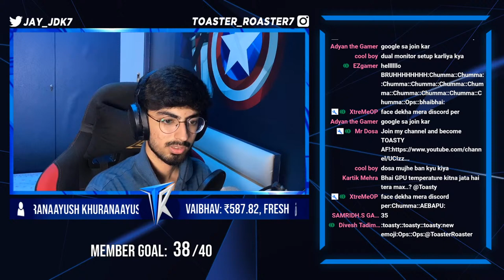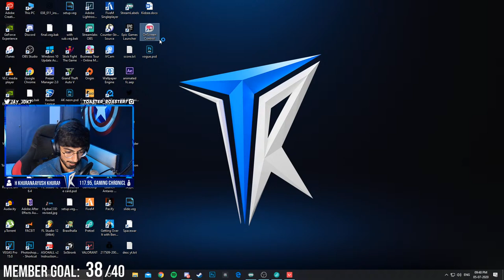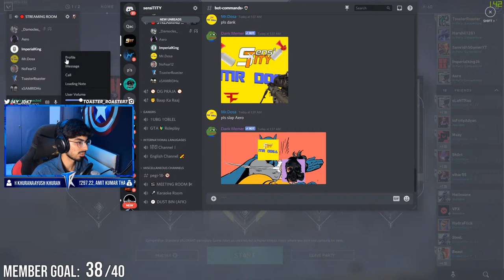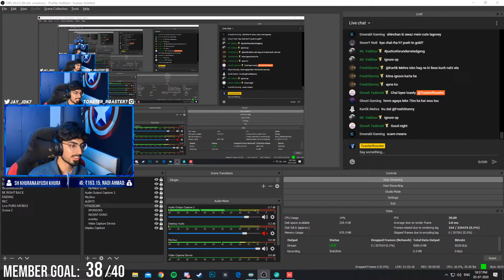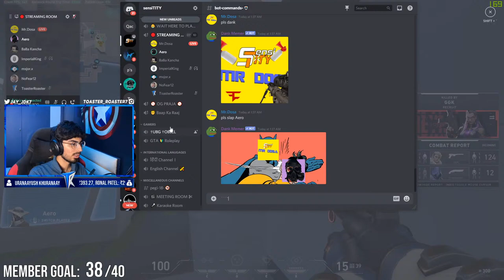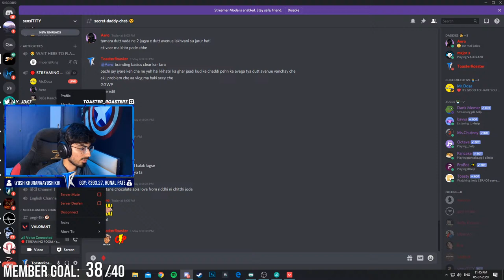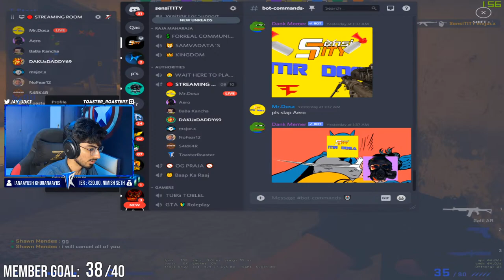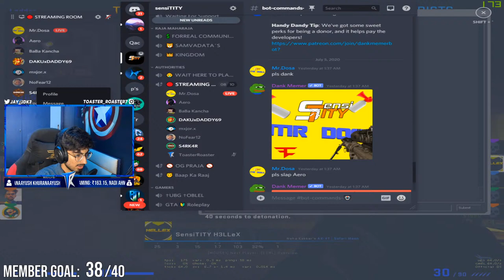RANK BADHANA SATHIYA [!join]⚡[!donate] VALORANT INDIA LIVESTREAM with ToasterRoaster 💙Stay Positive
Valorant India

Hey there! Thank you very much for watching this live stream.
If you are wondering, I stream various games but mostly CS:GO, Valorant, PUBG PC, PUBG Mobile, Apex Legends, and PUBG Lite.

My aim is to provide top-notch aesthetics and pure entertainment to everyone watching this stream.

About me:
🔷 Jay Khatri
🔷Ahmedabad, Gujarat
🔷18 years old
🔷 Currently studying Mass Communication FY.
🔷 Content creator x streamer x digital artist

💙  I stream games because it's my hobby to interact with people and that's why I wholeheartedly request you to please chat while watching my stream :)
💙 If you're here for some entertainment, you're at the right place BUT if you're here for some pro gameplay, I'll try my best to do that as well 😉
💙 MOST IMPORTANTLY- I HOPE THAT YOU KEEP SMILING 😊 AND HAVE A GREAT TIME AHEAD

💙 Yahaan tak padh liya to yeh channel apne dosto se share bhi kardo 😄

🙏Please do not call or spam messages on any of the above numbers. You can talk to me directly in our Discord Server and my social medias DM.
🙏No hate for anyone or any community, gender, religion, caste, etc.
🙏 No form of vulgarity would be tolerated.

🔷 STREAM CHAT COMMANDS:
!paytm
!specs

CPU: Ryzen 5 3600 6 core,12 threads processor

Primary headset: Corsair HS50 gaming headset

Secondary headset: Logitech G430 surround sound 7.1 headphones

GPU: Nvidia GTX 1050ti 4gb by Gigabyte

Mic: Powerpak BM 800 Condenser Microphone

Keyboard: Redgear BlazeMouse: Logitech G402

RAM: 16GB DDR4 2400 MHz (ADATA+CORSAIR)

Cabinet-  Circle CC819 Gaming Cabinet

Chair- RzEsports X series Gaming Chair

🔷MUSIC COURTESY:  Ritviz and Pretzel